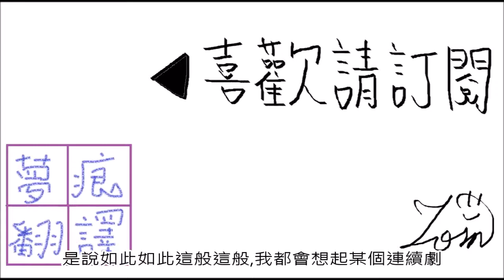劍姬的災難 1-23 開始約會